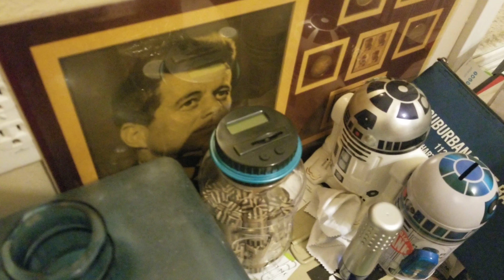Filling the bank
Savings